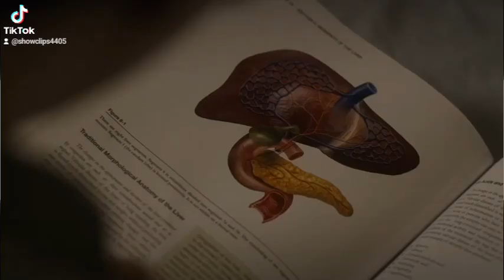Good Doctor: the doctors having a hard time stressing about Patient